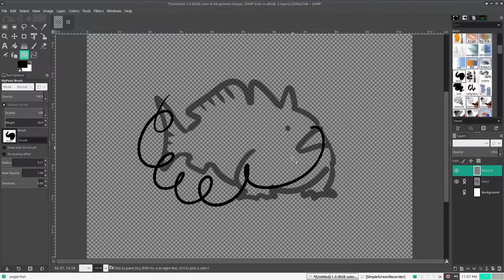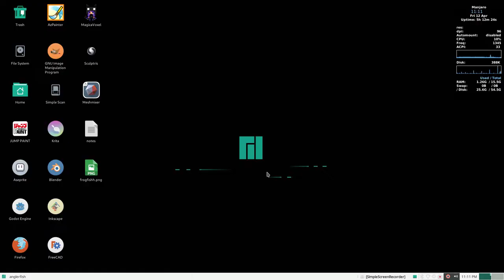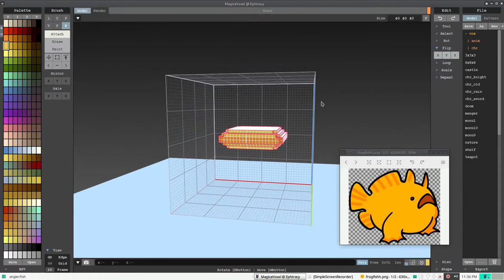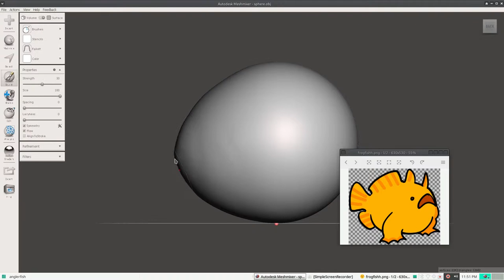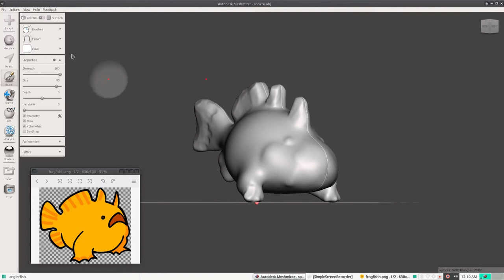Works In Progress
Everything you see and hear (I made the music) is a work in progress! I have a lot going on in my life and I don't get much time to spend on personal projects but I am steadily working on a lot of different things at a time!